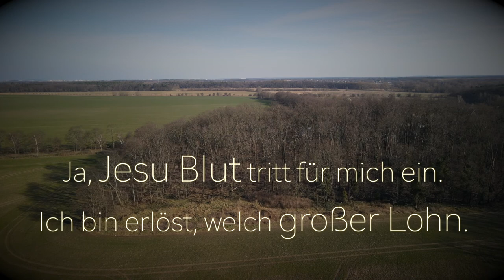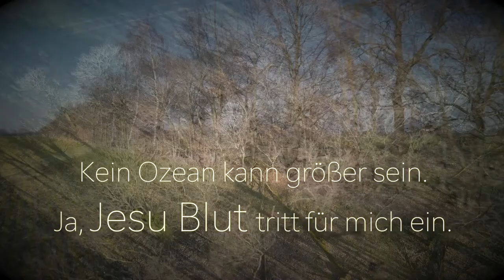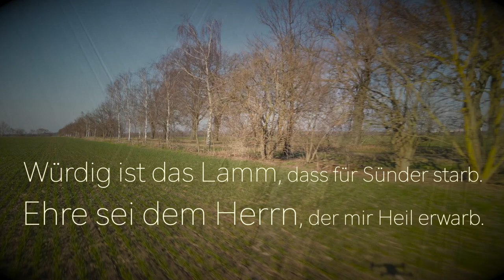Jesu Blut tritt für mich ein (The blood of Jesus speaks for me)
Text & Melodie: Travis Cottrell und David Moffitt